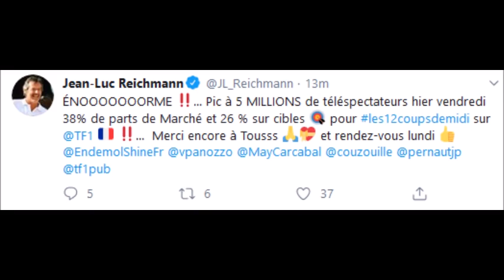Les 12 Coups de Midi l 39étrange coincidence des grands gagnants de l 39émission